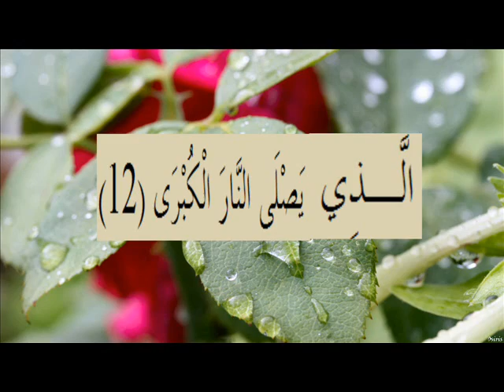القران الكريم سورة الأعلى الاية 12